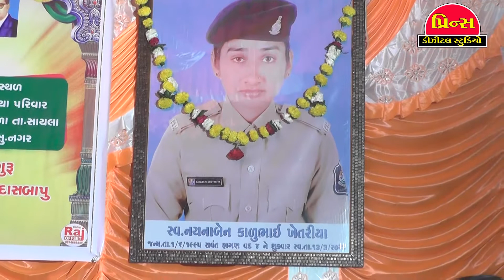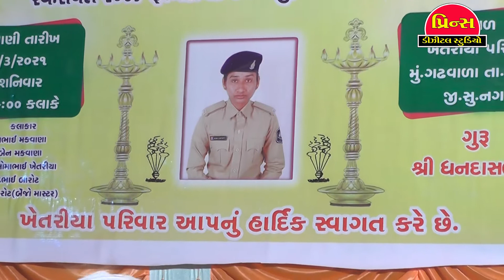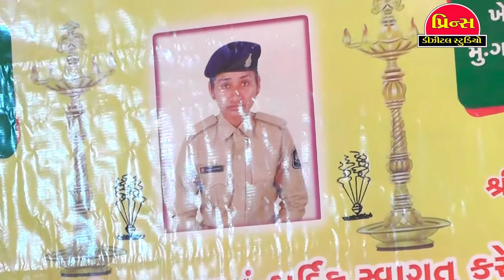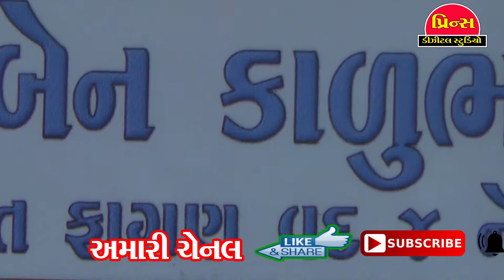સ્વ નયનાબેન કાળુભાઈ ખેતરીયા પ્રથમ વાર્ષિક શ્રદ્ધાંજલિ નિમિત્તે સંતવાણી|| Mansukh Makwana ભાગ -2